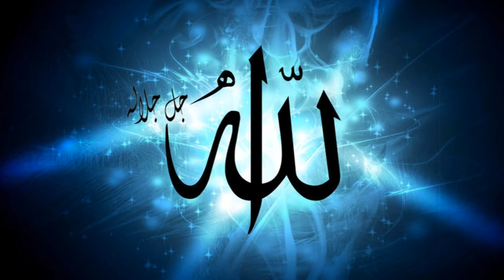সবচেয়ে শক্তিশালী, নিষ্ঠুর ও বিকট ফেরেস্তা ।। Angel of Death Hazrat Azrael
ইসলামিক মিথ, পর্ব-৪
সবচেয়ে শক্তিশালী, নিষ্ঠুর ও বিকট  ফেরেস্তা -
সকল প্রাণীর মৃত্যুর দূত-
হজরত আজরাঈল (আঃ)-

মৃত্যুর ফেরেস্তা হজরত আজরাঈল (আঃ)
(১ম খণ্ড)

হজরত আজরাইল (আঃ) কে বলা হয় Angel of death বা azrael, angel of life মালাকুল মউত ইত্যাদি নামে।
আজরাইল (ইংরেজি: Azrael) একজন দেবদূত বা ফেরেশতা যার কাজ হচ্ছে ঈশ্বরের নির্দেশানুযায়ী প্রাণীর প্রাণ সংহার করা। ইসলাম ধর্মের বর্ণনানুসারে মৃত্যুকালে ফেরেশতা আজরাইল ব্যক্তির পৃথিবীর আমল বা কৃতকর্ম অনুযায়ী ভালো মানুষের কাছে পবিত্ররূপে আর পাপীদের কাছে ভয়ংকররূপে আবির্ভূত হন এবং মানুষের জান বা রুহ কবজ করেন।

পৃথিবীর কোটি কোটি প্রাণীদের মধ্যে অনেকেই এই মূহুর্তে মারা যাচ্ছে। প্রশ্ন হচ্ছে, আজরাইল (আ.) কি সবার জান কবজ করেন? উত্তর হচ্ছে না, আজরাইল আঃ এর অনেক সাহায্যকারী ফেরেশতা আছেন। আজরাইল এর কাহিনী এই পর্ব থেকে নিয়মিত আলাপ করা হবে। মৃত্যুর জন্য উনার দায়িত্ব কীভাবে নির্ধারিত হয়, তা ইসলামিক কাহিনীর আলোকে বর্ণিত হবে।